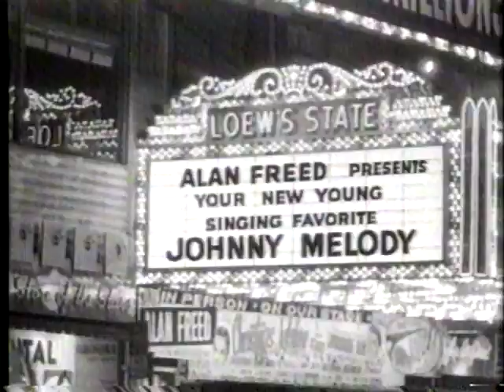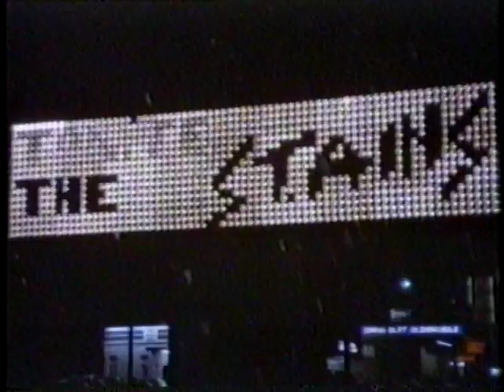Night Flight season promo (1985)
God how I miss Night Flight. To me, there's nothing that says "'80s TV" like NF. It was wildly uneven but given the variety of material they aired, there always seemed to be something for everybody. Add to that the great voice of Pat Prescott and you had some great late-night TV in the '80s. This is a promo for the upcoming season.